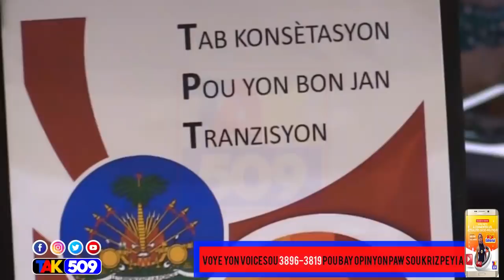Pèp ayisyen sa resi Pirèd, men otorite nan leta tonbe nan mande kidnapè pran konsyans /YANICK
Ayisyen tout kote vin dim kisa nap fe nan bagay sa, jwèt la make san, mwen peur